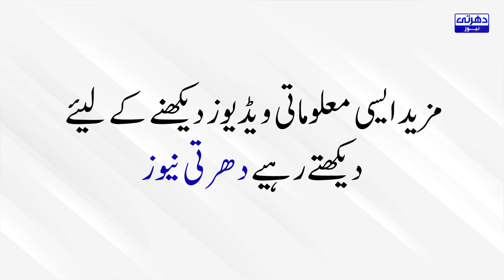‘Ainak Wala Jin’ returns to screens as ‘Return of Nastoor’ - Return Nastoor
Discussed Topics:
1. ‘Ainak Wala Jin’ returns to screens as ‘Return of Nastoor’ - Return Nastoor
2. Ainak Wala Jinn
3. Nastoor